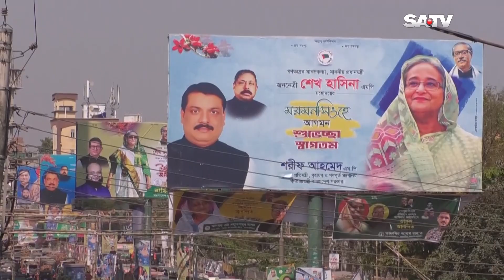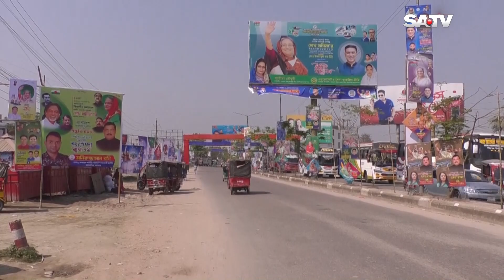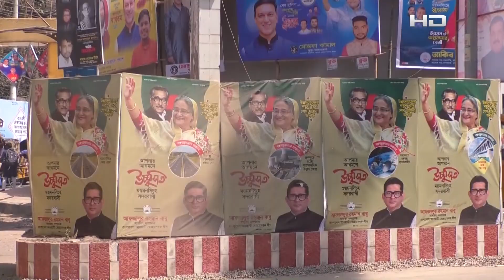আজ ময়মনসিংহে যাচ্ছেন প্রধানমন্ত্রী | SATV NEWS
SATV Location:
Bangladesh